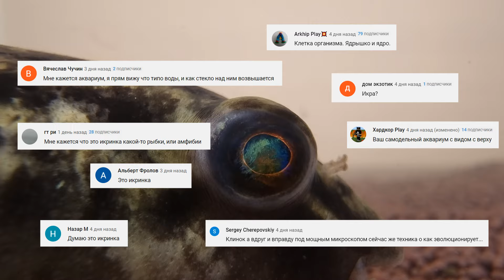Рыба шар. Наш новый питомец - ядовитая рыба тетраодон Фахака.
У нас новый питомец – ядовитая рыба шар тетраодон Фахака. В этом видео мы покажем, как надувается рыба шар, и какие огромные у неё зубы.
Вы узнаете зачем этой рыбе нужен яд, чем кормят тетраодонов и с кем их можно содержать.